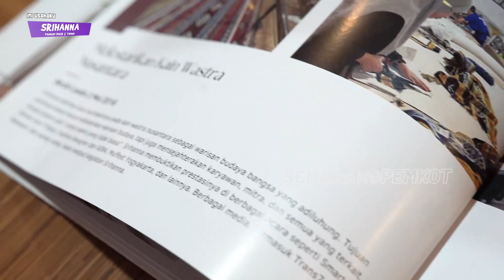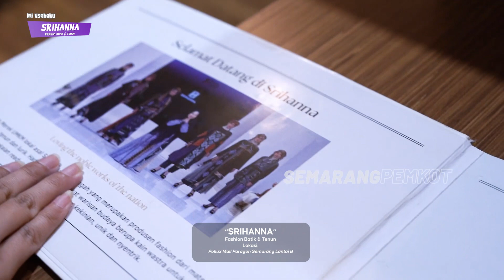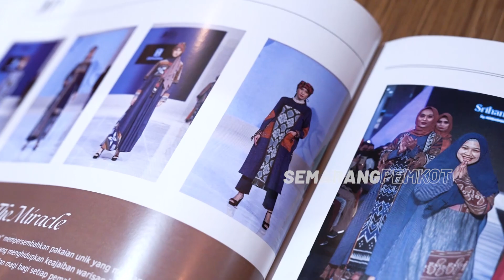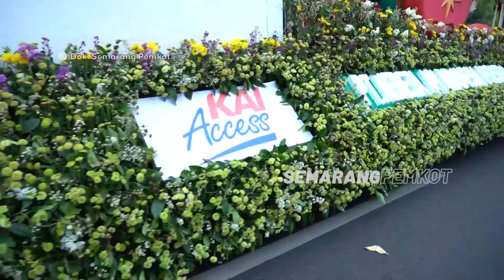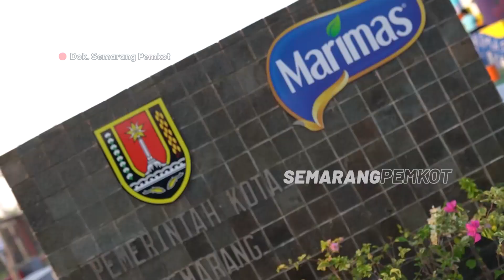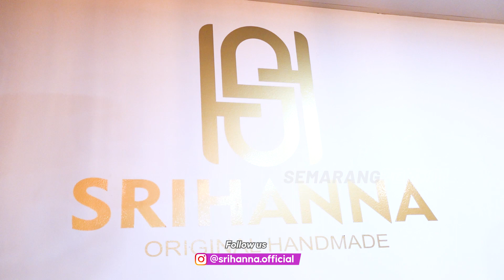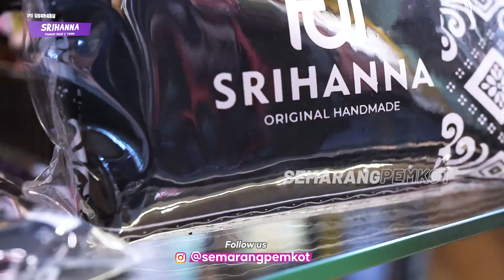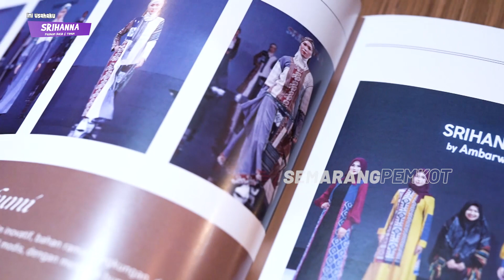INI USAHAKU - SRIHANNA FASHION BATIK DAN TENUN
Halo, Sedulur Semarang!

Bingung cari batik dan tenun dengan yang ciamik? Pas banget nih, ada info menarik buat kalian!

Kenalin, Srihanna Fashion Batik dan Tenun yang mempunyai beragam jenis batik dan tenun handmade dengan kualitas juara lur.

Kamu bisa datang di Srihanna Fashion Batik dan Tenun yang beralamat di Pollox Mall Paragon Semarang Lantai 8.

Mau tau lebih lengkap tentang beragam Batik dan tenun yang ada di Srihanna? Yuk, saksikan INI USAHAKU Episode "Srihanna Fashion Batik dan Tenun" yang tayang pada hari Kamis, 5 Oktober 2023 hanya di YouTube Channel Semarang Pemkot.